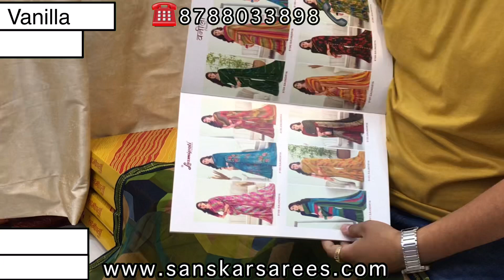LAXMIPATI VANILA | MULTICOLOR SAREES | LATEST CATALOG | PURE FABRIC | HIT DESIGNS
►WELCOME TO SANSKAR(EXCLUSIVE SAREES) YOUTUBE CHANNEL

►FIRST OF ALL, DON'T FORGET TO-

WE ARE AN AUTHORISED LAXMIPATI SAREES DEALER, SO NO NEED TO WORRY ABOUT FAKE PRODUCTS. YOU WILL RECEIVE ORIGINAL & GENUINE SAREES WHICH ARE MANUFACTURED BY LAXMIPATI GROUP.

✅SHIPPING WORLDWIDE, FOR INTERNATIONAL SHIPPING, DROP AN EMAIL AT

AVERAGE SHIPPING TIME IS 7 TO 8 WORKING DAYS, IT MAY VARY 2 OR 3
DAYS DEPENDING ON CUSTOMER LOCATION AND SHIPPING PARTNER.

✅WE DO PROCESS BULK/WEDDING ORDERS - PING US ON WHATSAPP

Laxmipati Collection’s masterpiece garments are made up of creative work and graceful fabrics. This makes Laxmipati style the ultimate designer collection.

✅PAYMENT OPTIONS:
CASH ON DELIVERY (COD)
PREPAID ORDER
PHONEPAY
GOOGLE PAY
PAYTM
BANK TRANSFER
PAY THROUGH LINK

✅SALES OFFICE ADDRESS:
SANSKAR -
SHOP NUMBER 7,8,9,10, BUILDING NUMBER 8, NEAR REGISTRATION OFFICE, YASHVANT SRUSHTI, BOISAR-401501, TALUKA & DISTRICT- PALGHAR, MAHARASHTRA, INDIA

✅GSTIN - 27AMLPJ4311Q1ZN

THANKS TO-
Music from Uppbeat (free for Creators!)